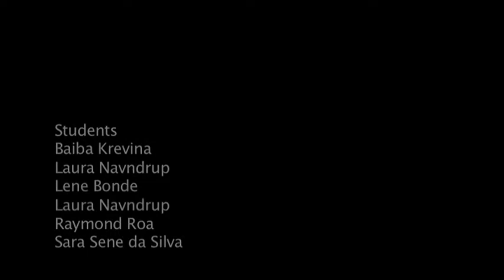Open Lab | Self Organizing Workshop HGG #2 & SMD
Open Lab
self organising
for
Host Guest Ghost #2

with
Jeannette Ginslov
16 May 2011

Students from Skolen for Moderne Dans
Baiba Krevina
Laura Navndrup
Lene Bonde
Laura Navndrup
Raymond Roa
Sara Sene da Silva

This approach focuses on developing
the creative potential of each participant
engaged in a self-organizing, relational
dialogic confluence and choreography of
movement, body-centered performance,
video, the internet, found objects and sound.

First session 40mins
Feedback
Second session 20mins
Feedback
Final session 10mins

Jeannette Ginslov

2011